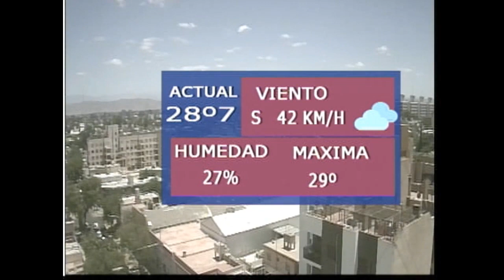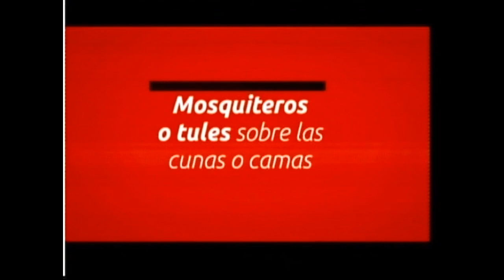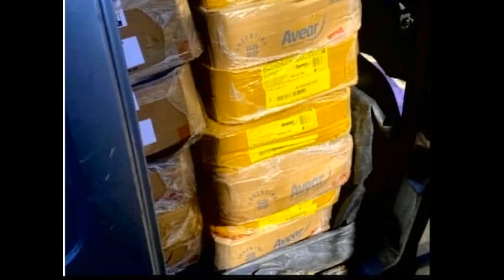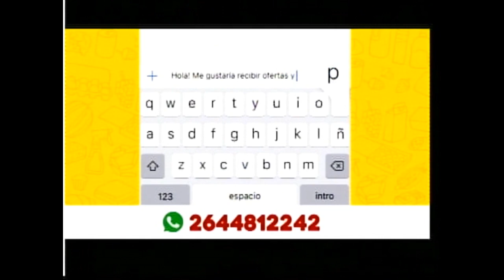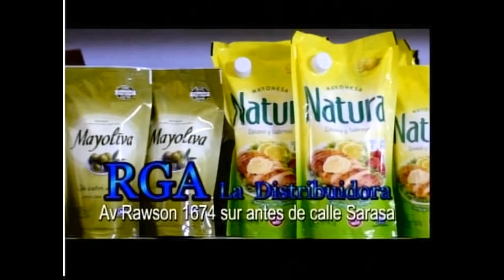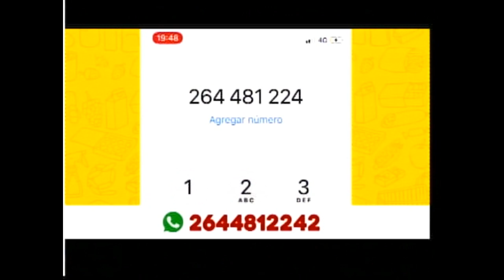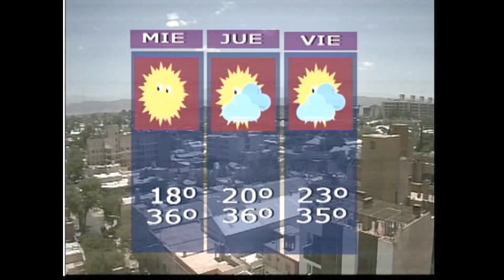Efecto Noticia 16ENE2024